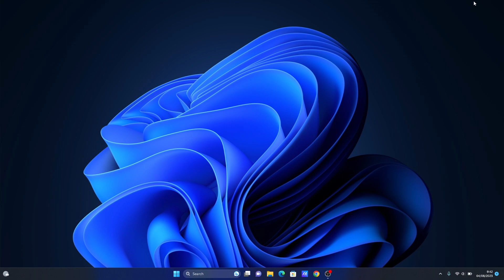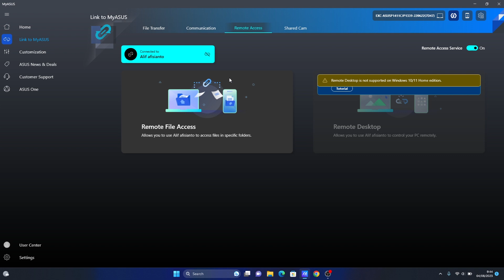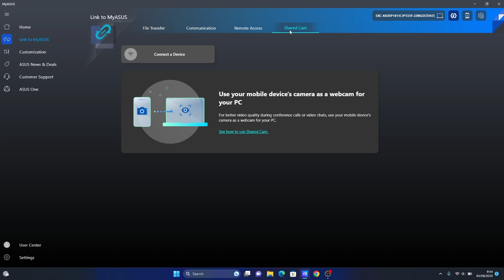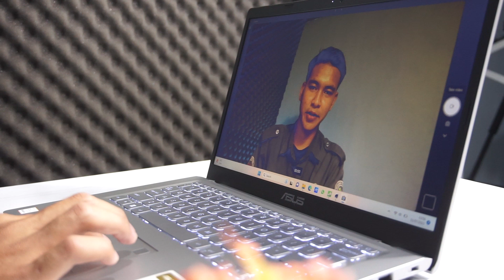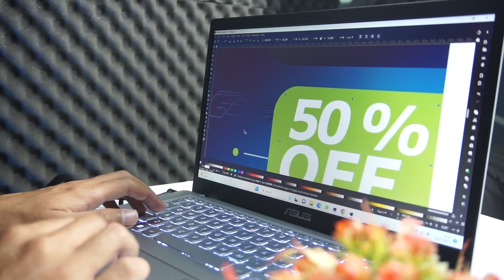Rekomendasi laptop untuk pelajar: ASUS A1400e i3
Kali ini mincom akan review remomendasi laptop untuk pelajar yakni asus a1400e i3. karena selain harga yang cukup murah laptop ini memiliki spesifikasi tinggi yang mumpuni.

Excellent Computer Semarang menerima perbaikan perangkat IT ditempat. Serta pembelian perangkat IT seperti Komputer, Laptop, Printer, Projector, Flashdisk, Harddisk, dan aksesoris lainya.

Jam Operasional:  Setiap hari jam 06:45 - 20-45
Semarang: Jl Bulustalan I no 27
Salatiga:  Jl Ismoyo no 27, Dukuh.

Temukan kami di:
Web: excellentcom.id​​